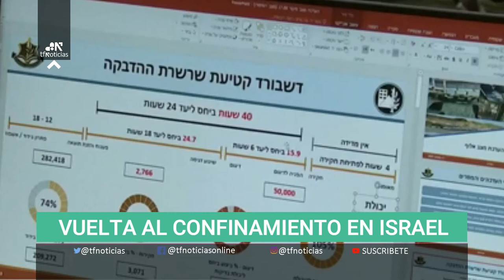Israel vuelve al confinamiento